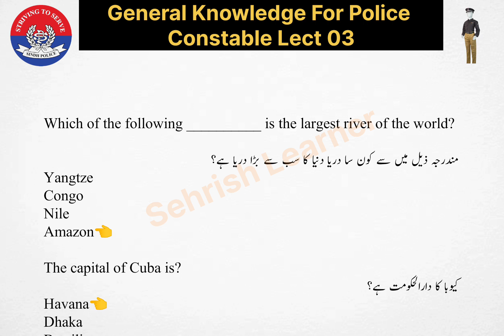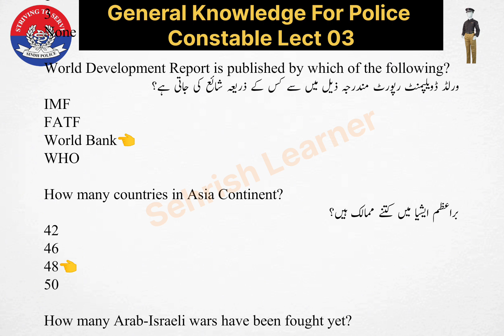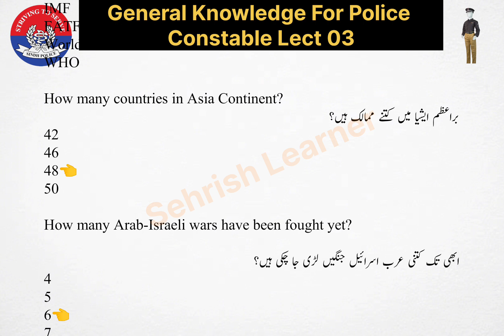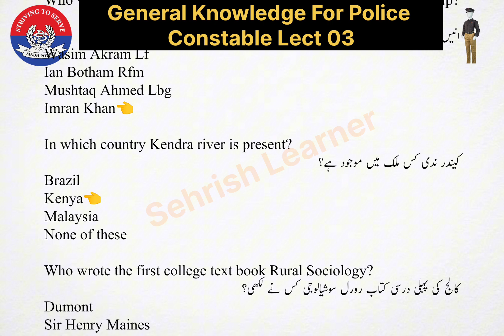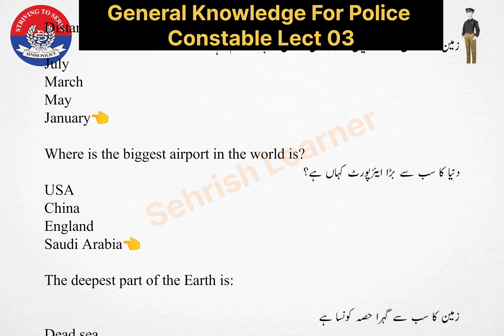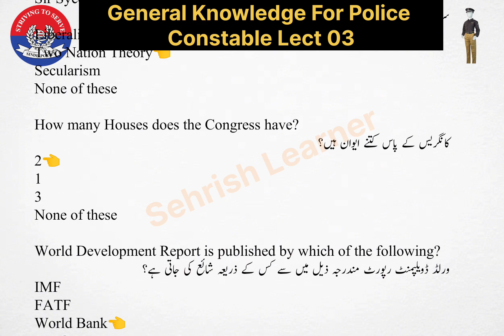Sindh Police Department General Knowledge Lecture 3 for Constable BPS-7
Which of the following __________ is the largest river of the world?

مندرجہ ذیل میں سے کون سا دریا دنیا کا سب سے بڑا دریا ہے؟
Yangtze
Congo
Nile
Amazon👈

The capital of Cuba is?
کیوبا کا دارالحکومت ہے؟
Havana👈
Dhaka
Brasilia
Tel Aviv

Babylon was an old city in?
Indus valley
Nile valley
Mesopotamia...

Pakistan GSP Plus status with EU will expire on?
یورپی یونین کے ساتھ پاکستان کا جی ایس پی پلس سٹیٹس ختم ہو جائے گا؟
October 2023
November 2023
December 2023...

Sir Syed Ahmad Khan promoted the theory of?
سر سید احمد خان نے کس نظریہ کو فروغ دیا؟
Liberalism
Two Nation Theory...

How many Houses does the Congress have?
کانگریس کے پاس کتنے ایوان ہیں؟
2👈
1
3

World Development Report is published by which of the following?
ورلڈ ڈویلپمنٹ رپورٹ مندرجہ ذیل میں سے کس کے ذریعہ شائع کی جاتی ہے؟
IMF
FATF
World Bank👈
WHO

How many countries in Asia Continent?
براعظم ایشیا میں کتنے ممالک ہیں؟
42
46
48👈
50

How many Arab-Israeli wars have been fought yet?

ابھی تک کتنی عرب اسرائیل جنگیں لڑی جا چکی ہیں؟
4
5
6👈
7

'Laver Cup' is associated to which sport?
'لیور کپ' کس کھیل سے وابستہ ہے؟
Tennis👈
Badminton
Golf
Football

Which of the following is the world's largest living fish
مندرجہ ذیل میں سے دنیا کی سب سے بڑی زندہ مچھلی کون سی ہے؟
Blue Whale
Whale Shark👈
Orca
Starfish

Who was the captain of the Pak Cricket team in the 1992 World Cup?

انيس سو بانوے کے ورلڈ کپ میں پاکستانی کرکٹ ٹیم کا کپتان کون تھا؟
Wasim Akram Lf
Ian Botham Rfm
Mushtaq Ahmed Lbg
Imran Khan👈

In which country Kendra river is present?
کیندر ندی کس ملک میں موجود ہے؟
Brazil
Kenya👈
Malaysia

Who wrote the first college text book Rural Sociology?
کالج کی پہلی درسی کتاب رورل سوشیالوجی کس نے لکھی؟
Dumont
Sir Henry Maines
John Gillette👈

Who is the author of the text ‘The City’?
\"شہر\" کے متن کا مصنف کون ہے؟
Max Weber👈
George Simmel
Talcott Parsons
Karl Marx

Indonesia is largest Muslim country by ?
انڈونیشیا کس لھخاز سےسب سے بڑا مسلم ملک ہے؟
Area
land
population👈

Distance between Earth and Sun is smallest in month of ___ ?
زمین اور سورج کے درمیان فاصلہ کس ماہ میں سب سے کم ہے؟
July
March
May
January👈

Where is the biggest airport in the world is?
دنیا کا سب سے بڑا ایئرپورٹ کہاں ہے؟
USA
China
England
Saudi Arabia👈

The deepest part of the Earth is:

زمین کا سب سے گہرا حصہ کونسا ہے
Dead sea
Marina Trench👈
South Pole
South Africa

Which is the highest navigable lake in the world?
دنیا کی سب سے اونچی جھیل کون سی ھے
Titicaca Lake👈
Lake Victoria
Haleji Lake